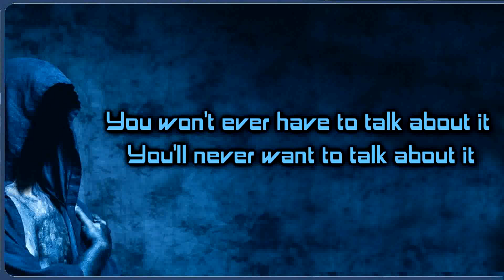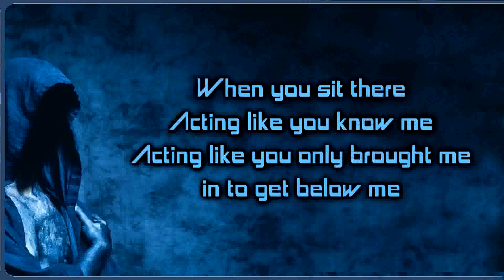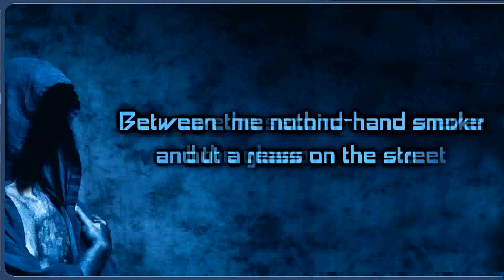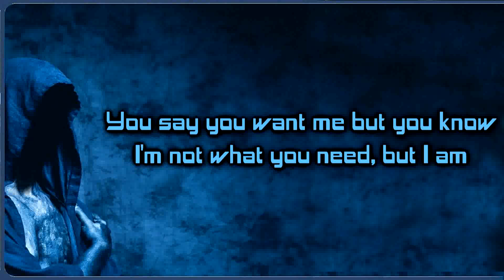Sleep Token - Granite[Lyrics on screen]